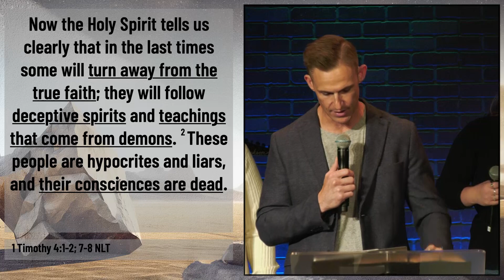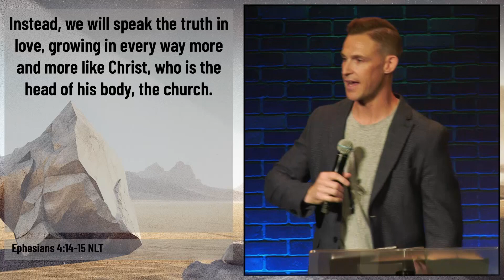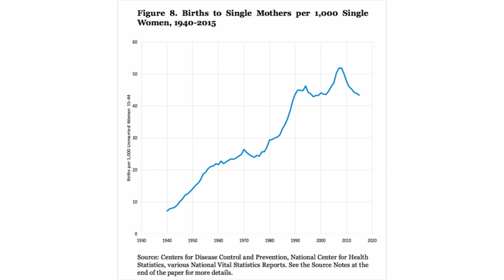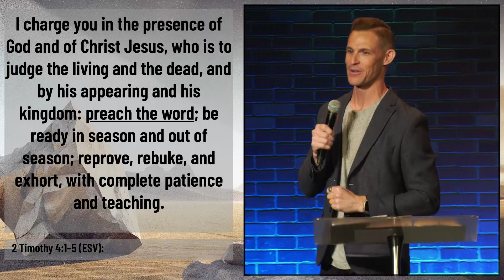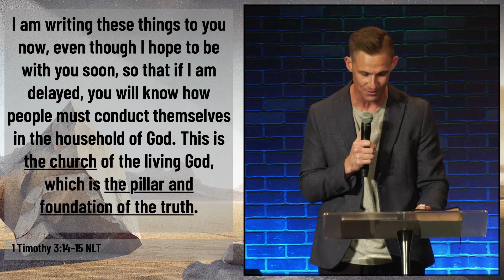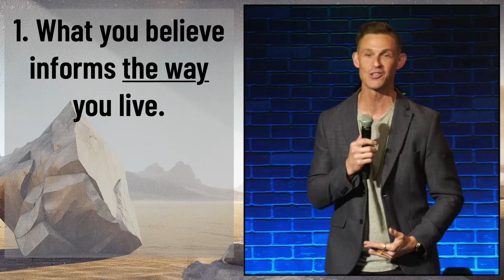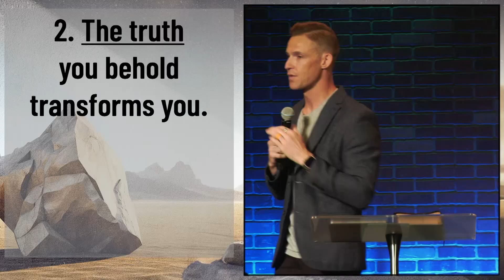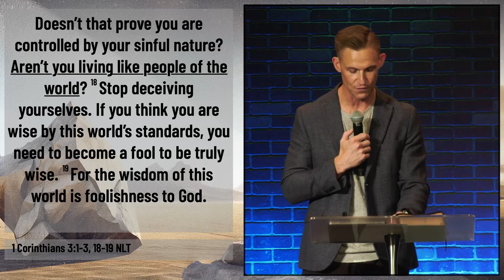Orthodoxy or Heresy: Your Only Two Choices: Firm Foundations Part 1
Is your faith built on a firm foundation? Do you understand the foundational doctrines and theological ramifications of each? Join us as Pastor Zak leads us through the foundational beliefs we have as Christ followers. Let's structure our lives around the big rocks of the Christian faith to grow in our faith and our relationship with God. Let's get stronger.